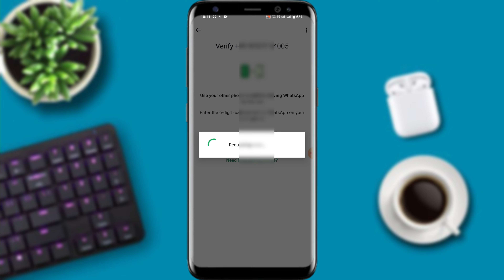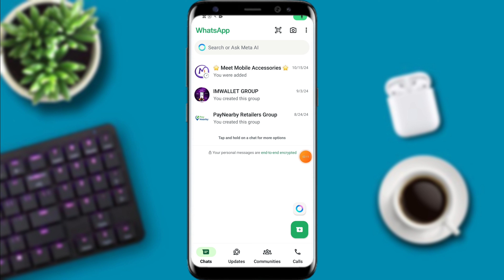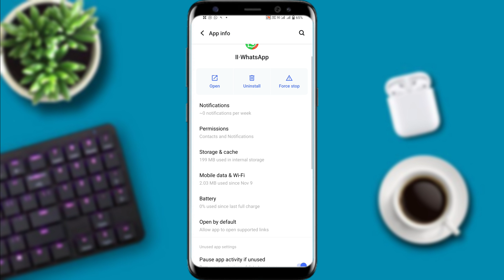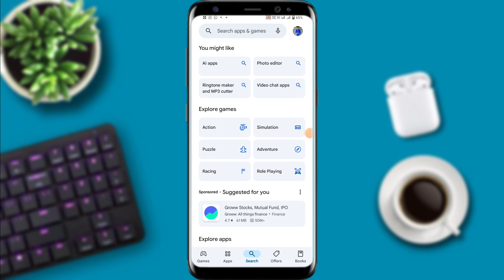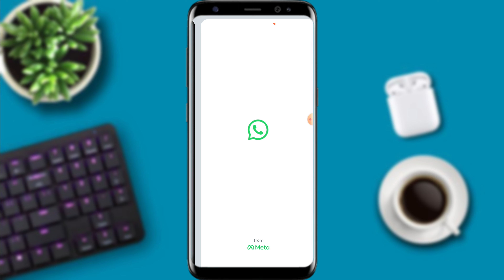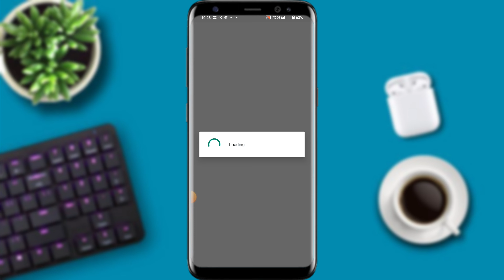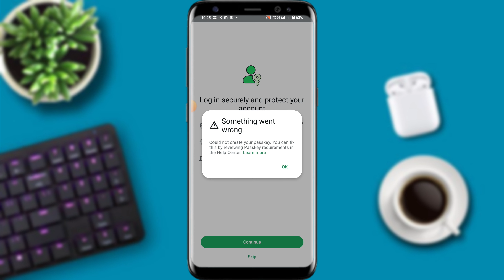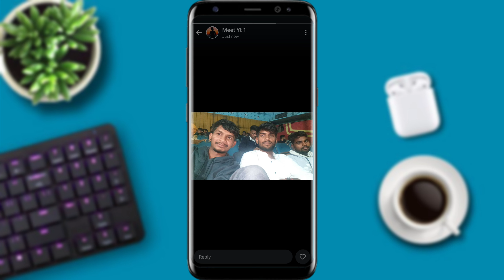WhatsApp Status Like Option New Update || Whatsapp Par Status like karne ka option nahi aa raha hai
whatsapp status like option not showing | status like option not showing on whatsapp

Your Queries -
whatsapp status like option not showing
status like option not showing on whatsapp
how to fix whatsapp status like button option not showing
how to fix whatsapp status like option not showing problem
how to solve whatsapp status like option not showing problem
whatsapp status like option new update
fix whatsapp status like button not showing problem